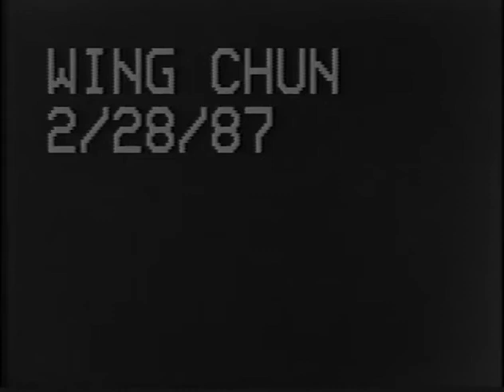87-02-28, Yuen Kay San Canton Wing Chun Kung Fu, Sihing Alton Miller explains rules Feb 28, 1987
Yuen Kay San Canton Wing Chun Kung-Fu
Falls Church, VA
Sihing (Sifu) Alton Miller explains rules February 28,1987